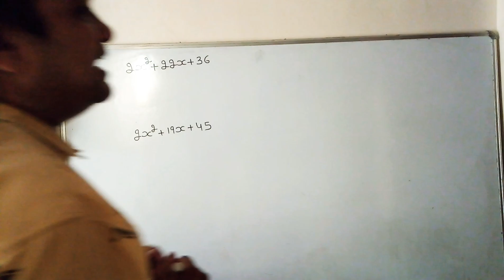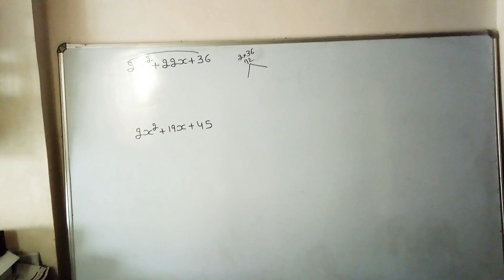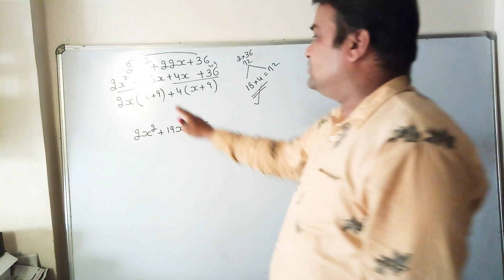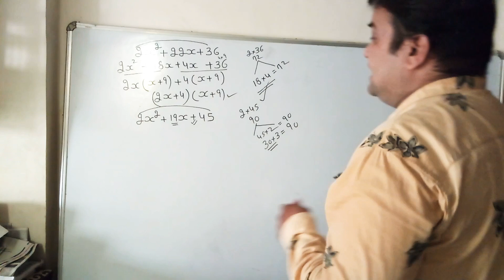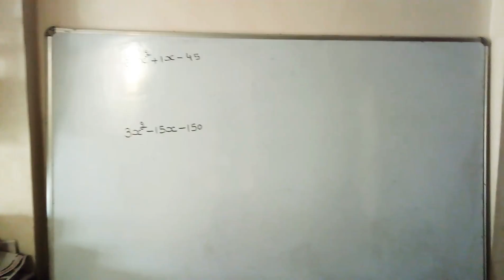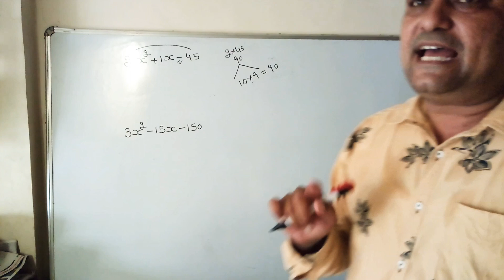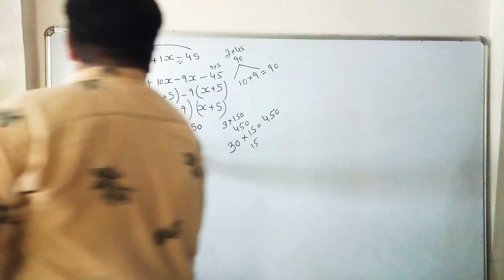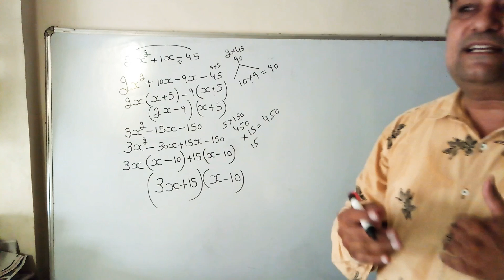Identities and factorization part 3